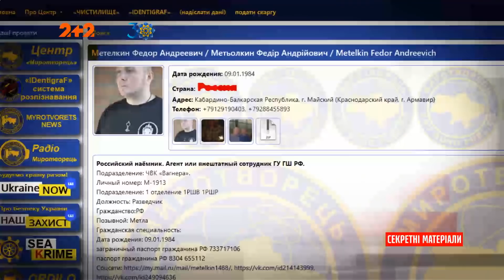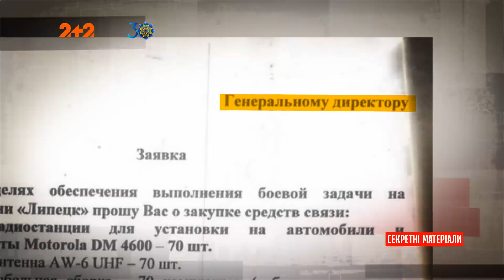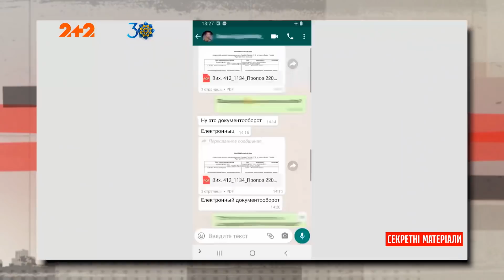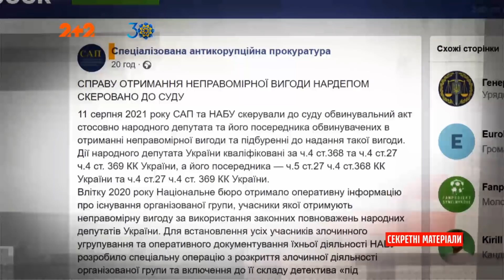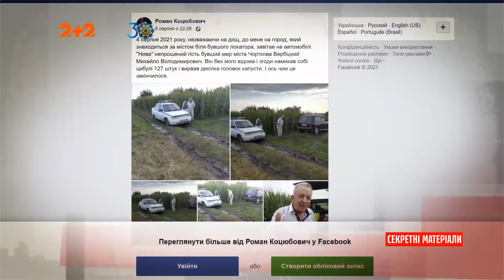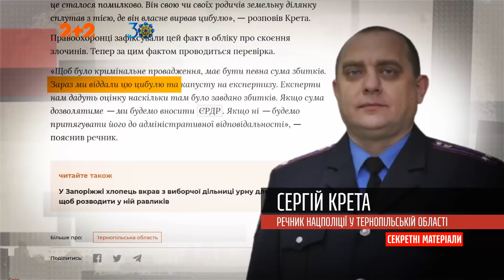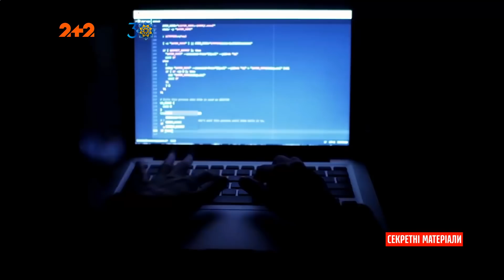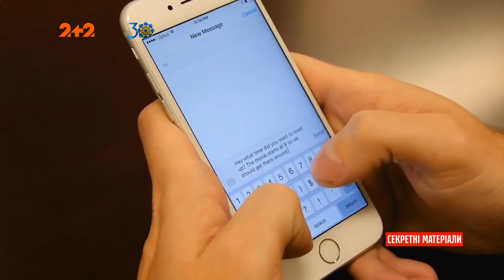Військовий загін Путіна, Гучний секс-скандал, Кража біткоїнів – Секретні матеріали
Ви певно чули про приватну військову компанію Вагнера. Бійці цієї групи гастролюють по всьому світові тоді, коли Путін не може відправити армію російської федерації. Саме тому Вагнерівці були одними з перших хто відкривав вогонь у Криму в 2014-му, а згодом на сході України. І географія військових дій набагато ширша. Нещодавно, у Лівії було знайдено планшет, і після багатьох спроб нам вдалося дізнатися, що на ньому зберігається. Екс-студентки народного артиста України, Володимира Талашка, звинуватили свого викладача у домаганнях. Наші журналісти відшукали нових жертв артиста. Як все було? Шахраям вдалося поцупити 600 млн доларів. Однак, найскладніше у світі електронних активів не збагатитись, а вивести все накопичене у світ фізичних грошей. Можливо, саме через це афера, що нарубила галасу у світі, зазнала невдачі. Дивіться головні новини дня у повному випуску програми "Секретні матеріали".